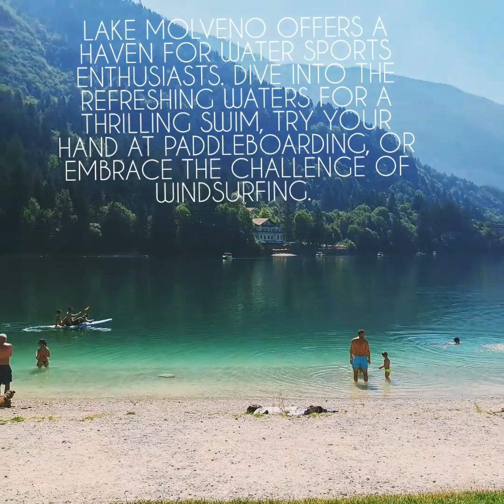The Most Beautiful Lake | Molveno ,Trento, Italy 4K Walk Tour